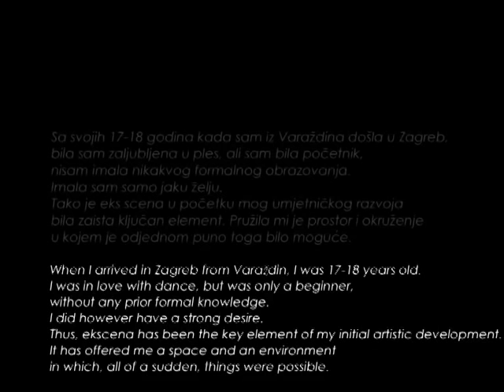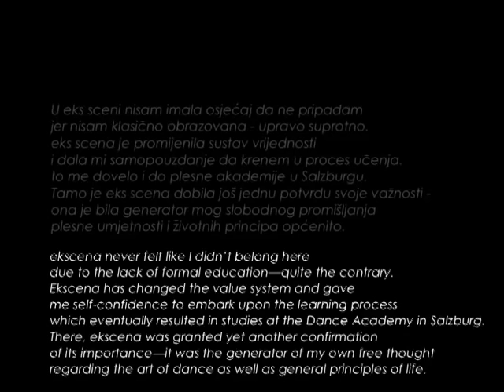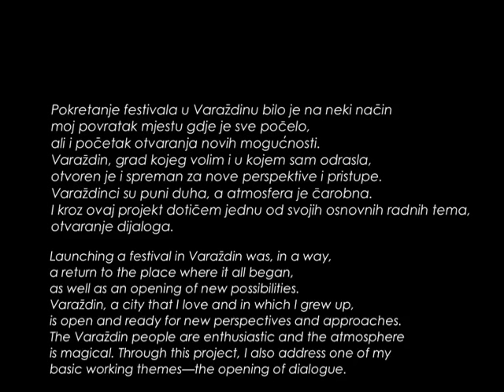eks10:Sanja Tropp Frühwald english subtitles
Sanja Tropp Frühwald graduated Contemporary Dance at the Salzburg Experimental Academy of Dance (SEAD). She received several awards from Croatian and international festivals and was representing Croatia at the Biennial of Young Artists from Europe and the Mediterranean (BJCEM) in Naples 2005. In 2007 she won the danceWEB scholarship at Vienna Impulstanz Festival, and the same year she was pronounced the Most Perspective Young Croatian Choreographer (Young Choreographers Platform/Platforma mladih koreografa; today Platforma.hr). In 2009 she was representing Croatia at the international choreographic research project Choreoram organized by six large European dance centers (The Place, London; Dansescenen, Copenhagen; Opera estate Veneto, Italy; Certamen choreographico, Madrid; Dansatelier Rotterdam; HIPP /TSP Zagreb). She was part of the ekscena founding team, Autonomous Culture Factory/Autonomna tvornica kulture and Tanzbuero Salzburg. In 2009 she founded a contemporary dance festival in Varaždin (today Dani suvremenog plesa Varaždin) and has been its artistic director since. She teaches contemporary dance techniques, improvisation and composition and has worked as a guest lecturer at the ORFF Institute in Salzburg. Besides working on her own artistic projects, she has been collaborating with other directors and choreographers such as Mario Kovač, Tanja Zgonc, Charles Linehan, Matej Kejžar, Ted Stoffer, Matsune&Subal, Eileen Standley, Ori Flomin and others. She is the artistic director and executive producer of VRUM performing arts collective.

This video is part of eks10 project celebrating the 10th anniversary of ekscena. ekscena (Experimental Free Scene) is an independent organization with the goal of promoting and affirmation of contemporary dance and other forms of performing arts, which has in the past 10 years contributed in different ways to development of contemporary dance in Croatia. eks10 project uses online videos to note and communicate the poetics of different dance artists that have worked or still work as part of the ekscena coordination team or that have created their work using the ekscena platform. Today, all of them are relevant dance artists on the Croatian dance scene, making it specific and progressive. They are: Selma Banich, Sandra Banić Naumovski, Mila Čuljak, Marjana Krajač, Nensi Ukrainczyk, Natalija Manojlović, Silvia Marchig, Maja Marjančić, Barbara Matijević, Željka Sančanin, Zrinka Šimičić, Sanja Tropp Frühwald, Zrinka Užbinec and Petra Zanki, even though this list could be longer.

authors: Jelena Mihelčić and Nives Sertić
producer: Maja Marjančić
production: ekscena, December 2012

Thanks to Croatian Institute for Movement and Dance (Hrvatski institut za pokret i ples/HIPP), Public College Zagreb (Pučko otvoreno učilište Zagreb), Theatre &TD/Culture of Change (Teatar &TD/Kultura promjene), Pogon - Zagreb Centre for Independent Culture and Youth (Pogon - zagrebački centar za nezavisnu kulturu i mlade).